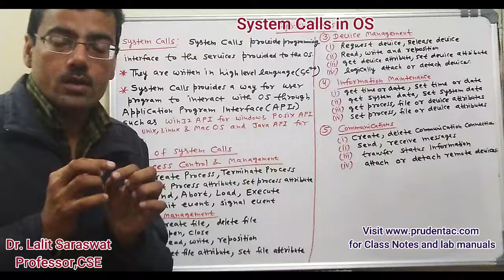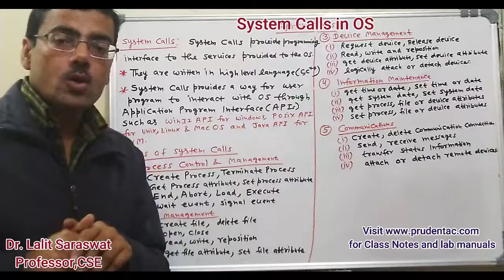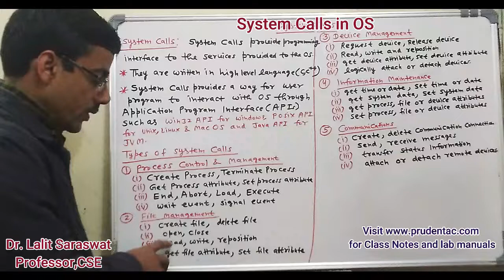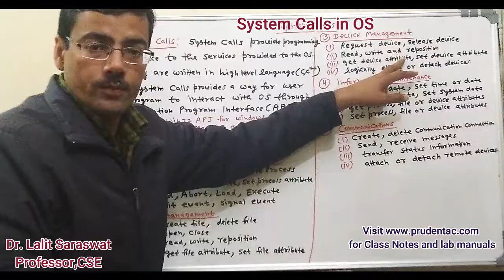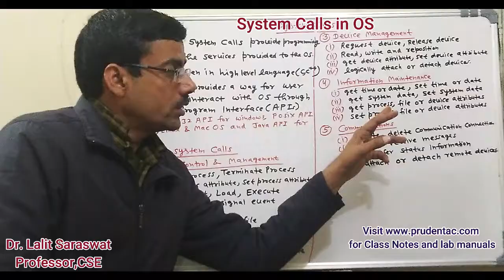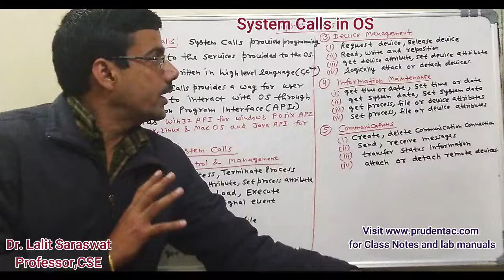System calls in OS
In computing, a system call is the programmatic way in which a computer program requests a service from the kernel of the operating system it is executed on. This may include hardware-related services (for example, accessing a hard disk drive), creation and execution of new processes, and communication with integral kernel services such as process scheduling. System calls provide an essential interface between a process and the operating system.